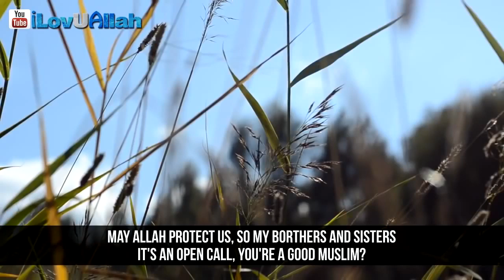Being A Good Muslim Online ᴴᴰ